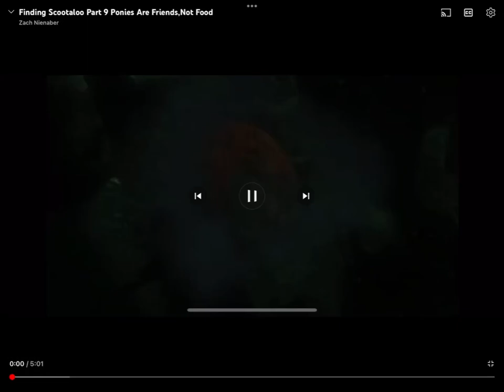Finding Jeffy Part 9 Cars Are ￼￼Friends Not Food Intervention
Marlin Lightning McQueen Cars
Dory Holly shiftwell￼ Cars 2
Bruce Professor Z￼￼ Cars 2
Anchor Acer Cars 2
Chum Grim Cars 2
Blenny Fan Inanimate Insanity
Nemo Jeffy SML
Nigel Forky Toy Story 4￼